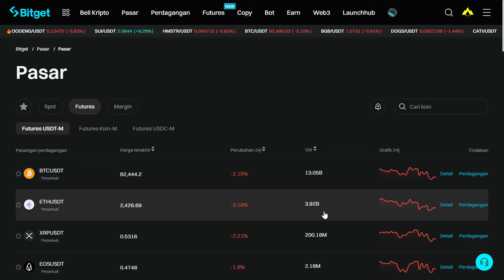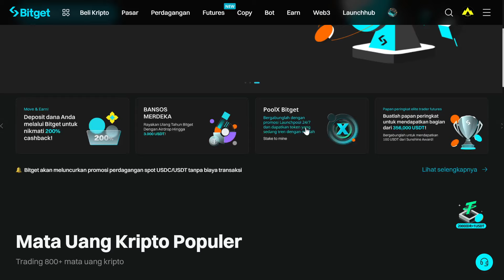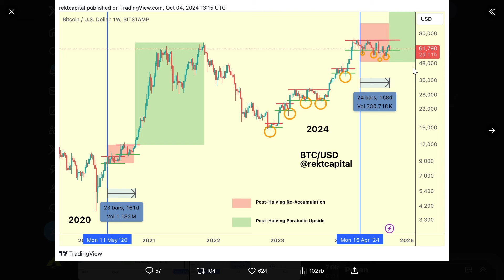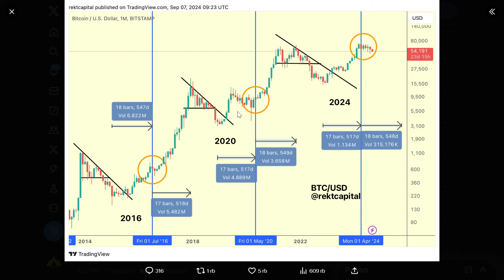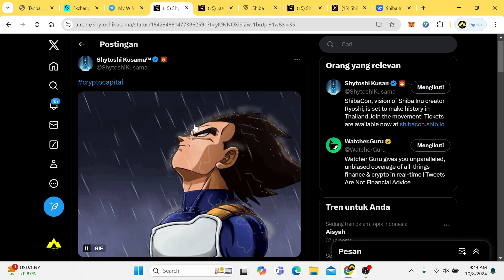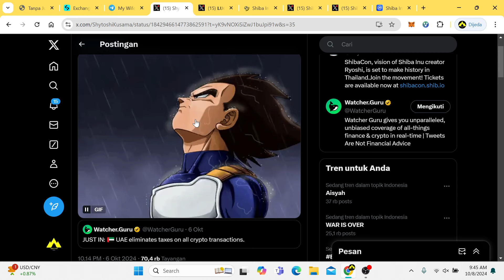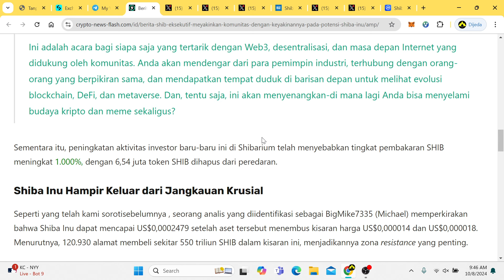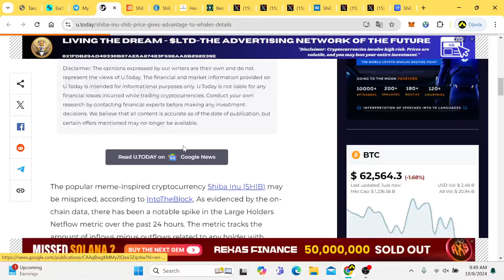BOOOOOOOOM !! Elon Musk Resmi Tendang SHIBA INU Ke 1.19 Rupiah !!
Shiba Inu (SHIB) adalah altcoin berbasis Ethereum yang telah mendapatkan perhatian signifikan dalam dunia kripto.

Shiba Inu sering dianggap sebagai alternatif bagi Dogecoin, bahkan sering dijuluki sebagai Dogecoin killer dan hiba Inu muncul pada Agustus 2020, diciptakan oleh entitas atau kelompok anonim yang dikenal sebagai Ryoshi.